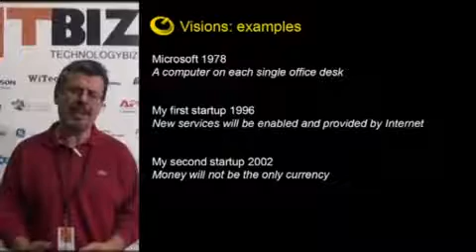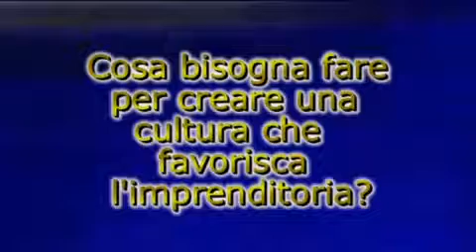Il segreto per una start up di successo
Videointervista a Augusto Coppola, fondatore di InnovAction Lab